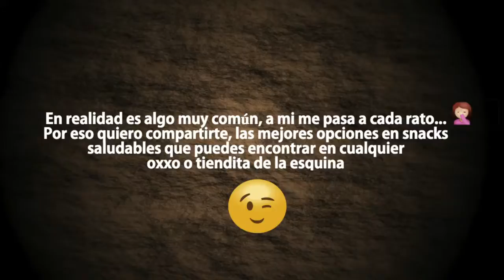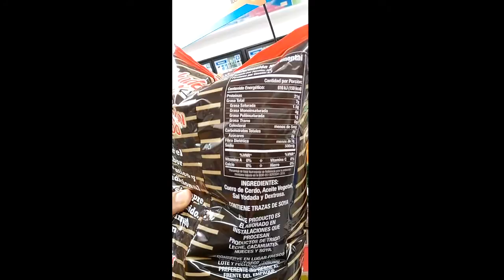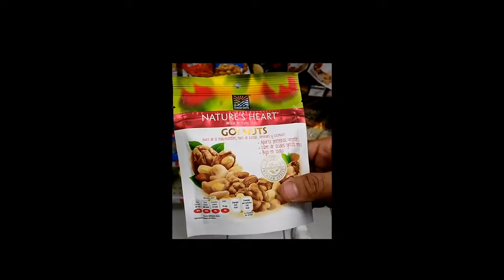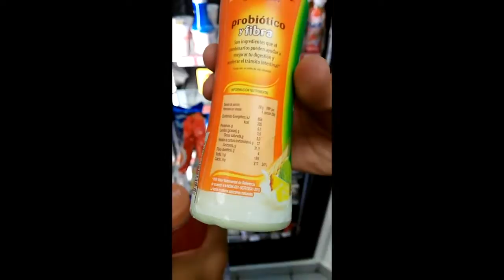Makeup Collection - Fast Healty Snacks!!